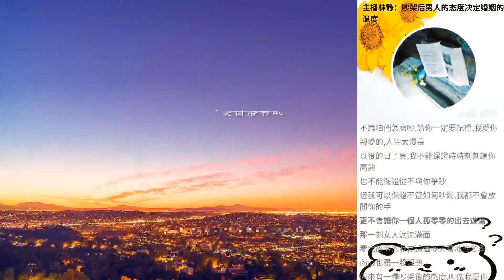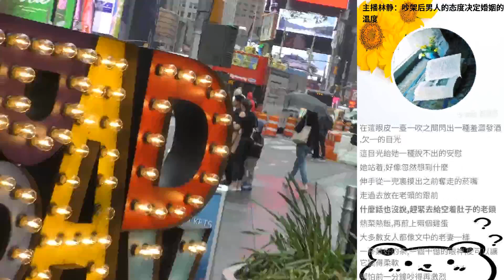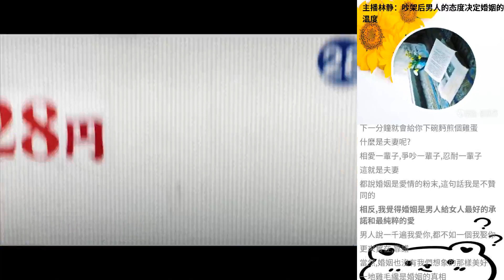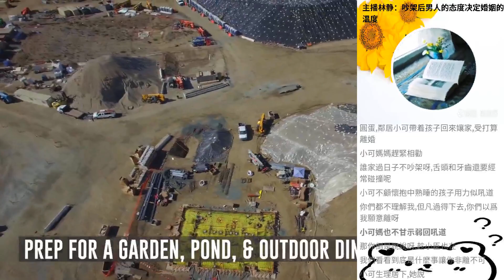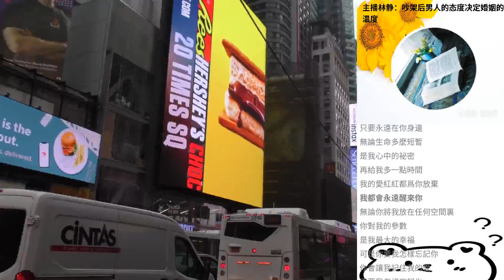主播林靜：吵架後男人的態度決定婚姻的溫度